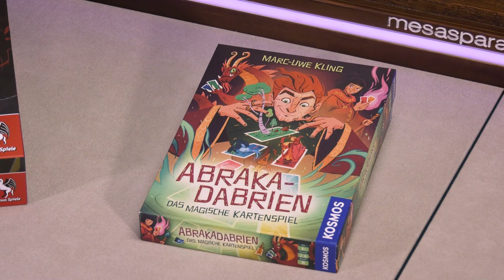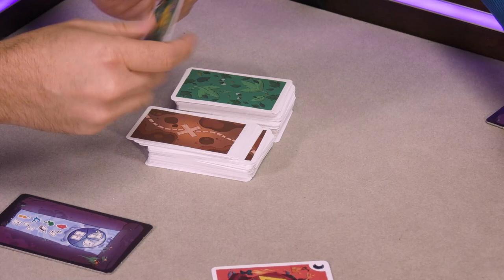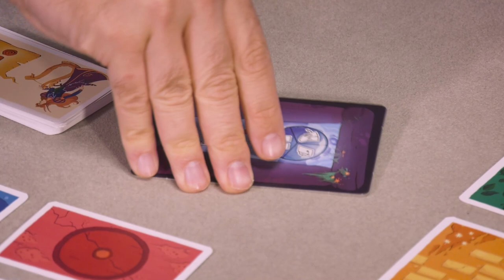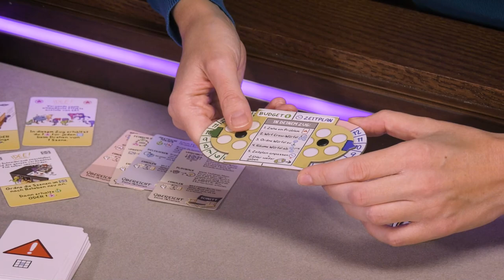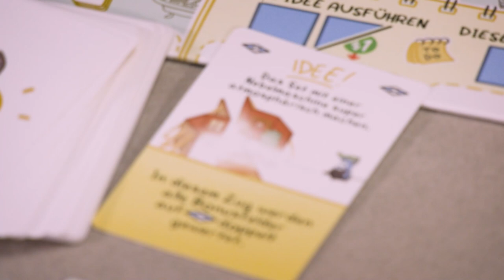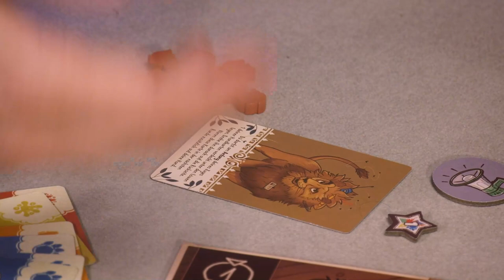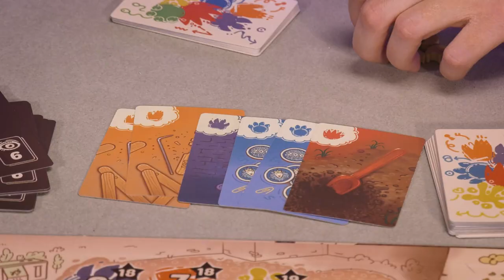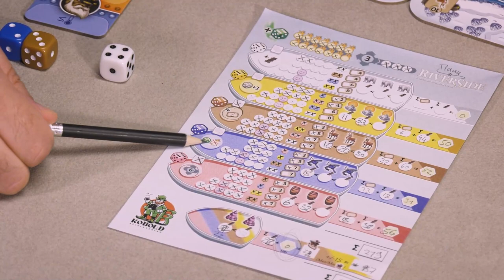Frisch vom Tisch - Brettspiel - Neuheiten - Vol. 56 - Spiel doch mal!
00:00 Kleine Völker, Großer Garten / 10:43 Kingdomino Origins / 22:08 Abrakadabrien / 42:15 Roll Camera! / 1:07:12 KuZOOka / 1:28:59 Riverside

In unserem Format "Frisch vom Tisch" blickt Julia zusammen mit ihrem Jury- Kollegen Manuel Fritsch auf die Spiele, die aktuell auf dem Tisch gelandet sind. Wir teilen die Spiele in verschiedene Blöcke ein.

00:00 Kleine Völker, Großer Garten (Rémi Saunier, Nathalie Saunier - Bombyx, Board Game Circus)
10:43 Kingdomino Origins (Bruno Cathala - Pegasus Spiele)
22:08 Abrakadabrien (Marc-Uwe Kling - Kosmos)
42:15 Roll Camera! (Malachi Ray Rempen - Kobold Verlag)
1:07:12 KuZOOka (Leo Colovini - Pegasus Spiele)
1:28:59 Riverside (Eilif Svensson, Åsmund Svensson - Chilifox Games, Kobold Verlag)